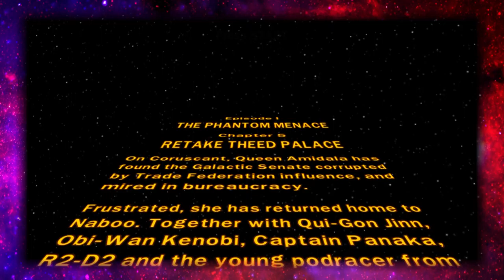Lego Star Wars: We Did it! - Part 6 - Infinity Corps Gaming